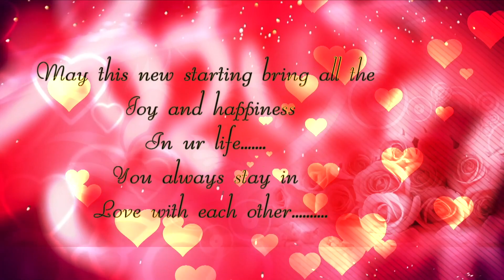Rishabh weds Saloni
We are the makers of Indian Pre wedding videos, Cinematic videos, Wedding videos, Engagement videos , Wedding teasers , Highlights , Youtube videos & Others.